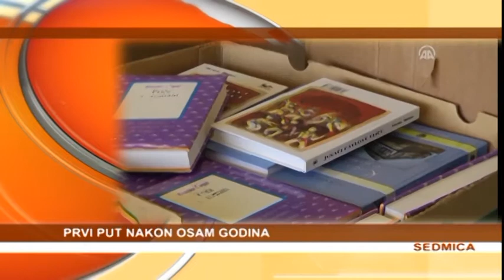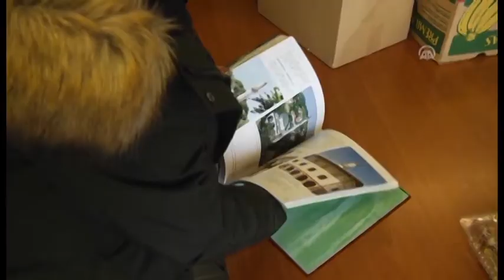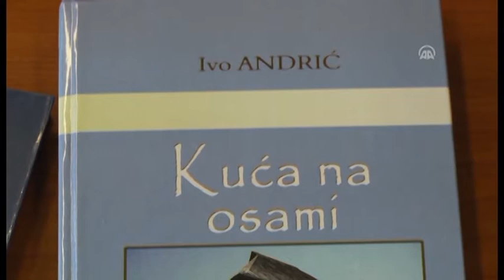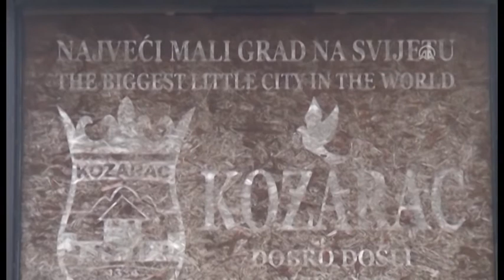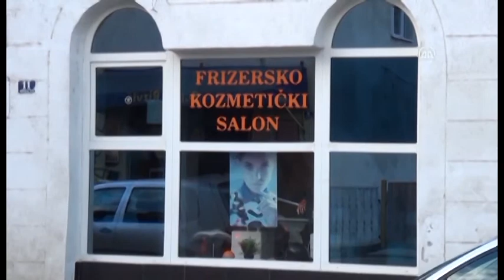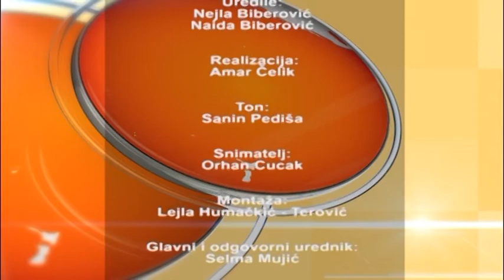SEDMICA 08 01 2017 @ TV ALFA